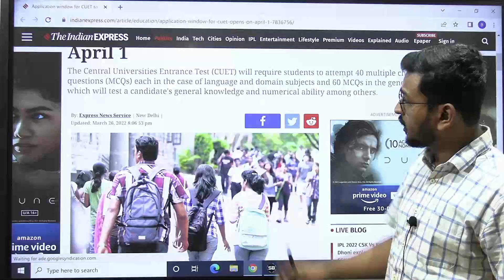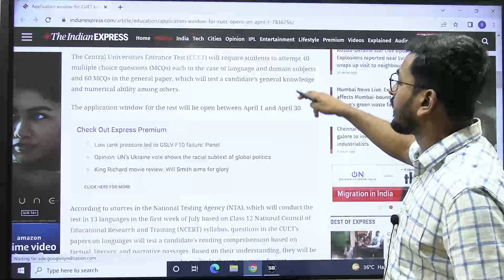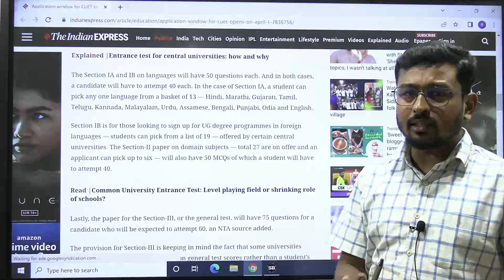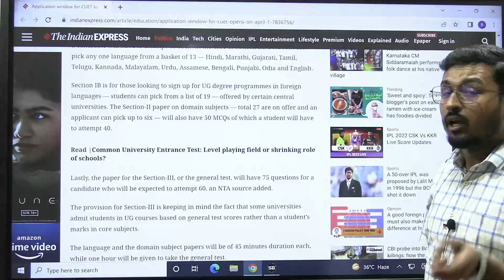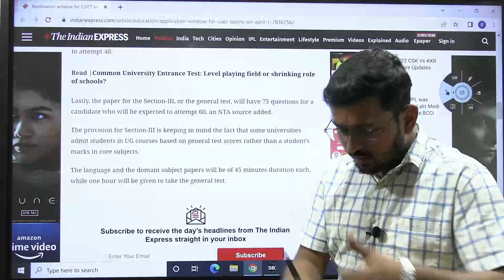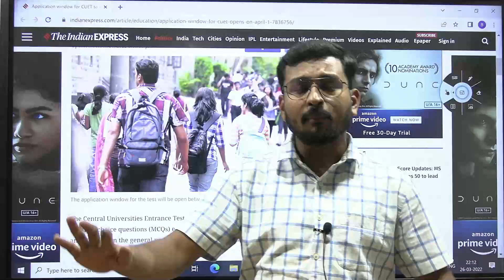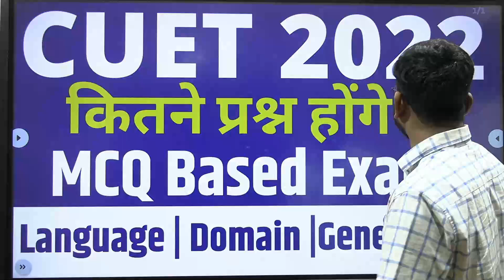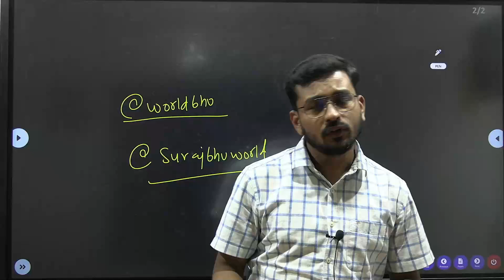CUET 2022 Total NO Of Questions | CUET MCQ Based Exam | CUET में कितने प्रश्न आयेंगे ?